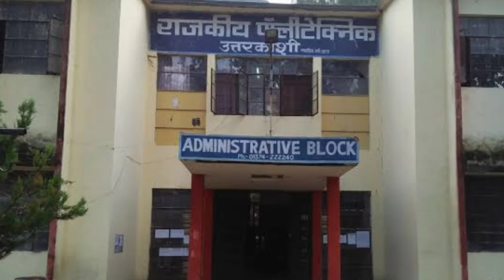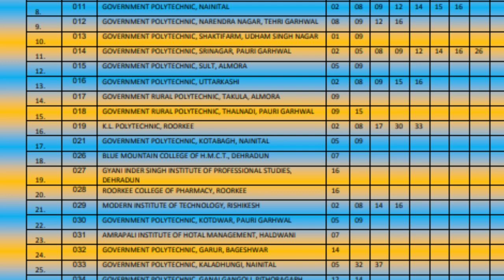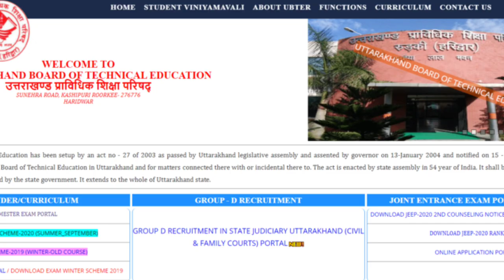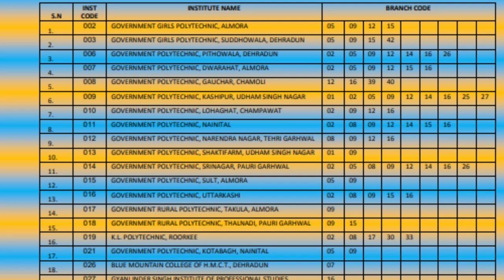Uttarakhand polytechnic Counseling 2022//top 10 govt polytechnic college//top brach uk polytechnic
Hello guys aj ki iss vedio me maine uttrakhand polytechnic 2022 me kitni rank me  top government collage mil jayega analysis kr k btaya hai

My audiance search terms :-
best branch for polytechnic
best trade for polytechnic
polytechnic
best branch in polytechnic
uttarakhand polytechnic counseling
top 10 govt polytechnic college
top brach uk polytechnic
uk polytechnic top 10 government college 2022
uk polytechnic best trade
polytechnic counseling 2022
polytechnic counseling 2022 kaise kare
polytechnic college and branch
polytechnic counseling
uttarakhand polytechnic admission cutoff 2022
polytechnic counseling kaise kare